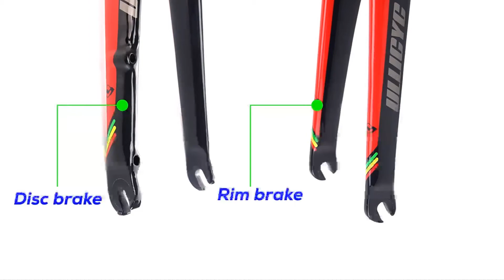✅ Top 4 Best Bike Forks [ 2022 Review ] On Aliexpress - Budget Mtb Forks - Best Bicycle Fork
00:16 Manitou
00:58 HIMALO
01:50 ULLICYC
02:40 NANLIO